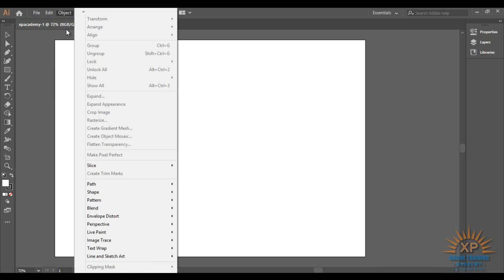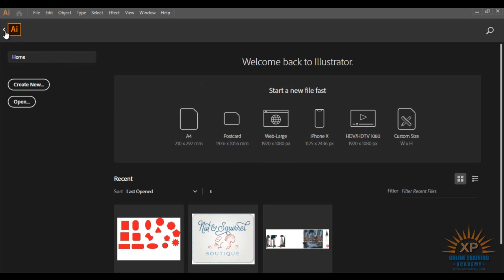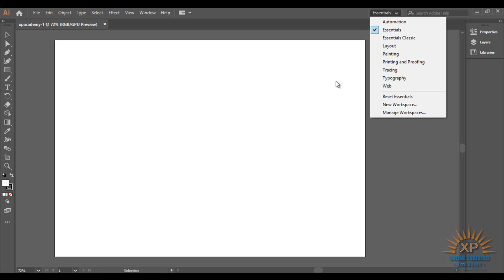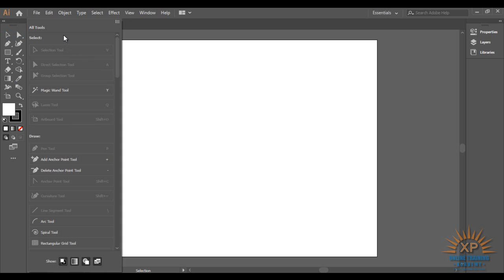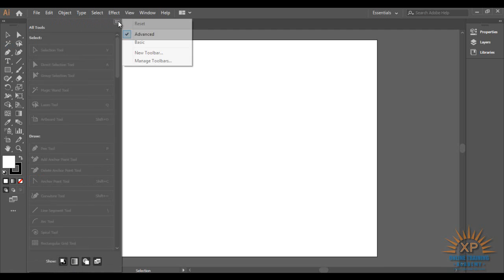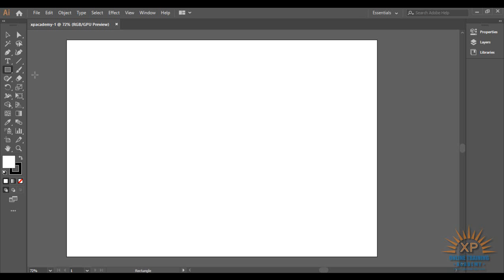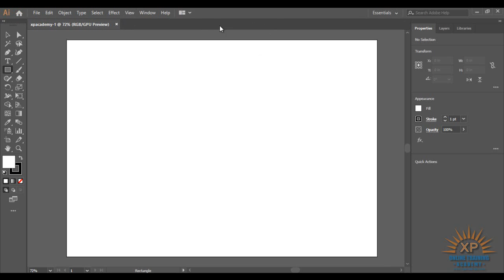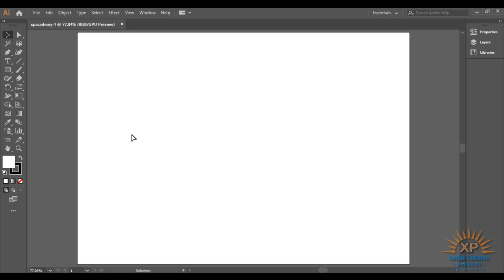Adobe illustrator Urdu/Hindi Tutorials | Work Area Interface | Xpacademy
Adobe illustrator urdu Tutorials. xpacademy offers complete Adobe illustrator tutorials step by step in urdu also Xpacademy offers all computer training DVDs at your home step.. For More Details Please or cal 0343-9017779 Pakistan..

Xpacademy offers

Adobe illustrator Urdu Video Tutorials DVD

Facebook Markeing Urdu Video Tutorials DVD

How to Earn From FaceBook Urdu Video Tutorials DVD

AutoDesk Artcam Urdu Video Tutorials DVD

Chinese Language Course In Urdu  Video Tutorials DVD

Vray for 3D Max In Urdu  Video Tutorials DVD

AutoCAD Civil 3D Urdu Video Tutorials DVD

3D Studio Max urdu video Tutorials Dvd

3D Lumion urdu video Tutorials dvd